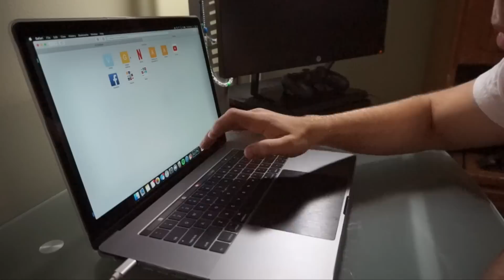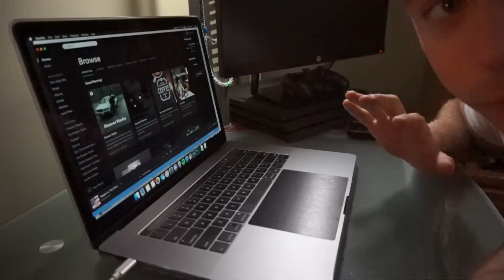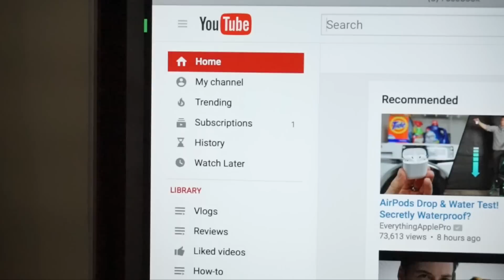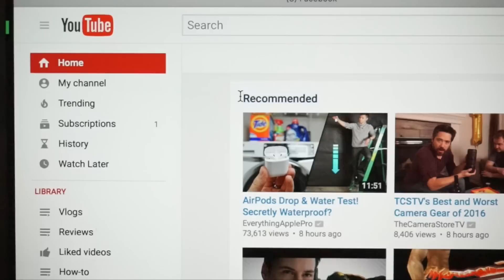Why TrackPad is BETTER than Touchscreen.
my opinion why the new 2016 MacBook Pro trackpad is better than a touchscreen